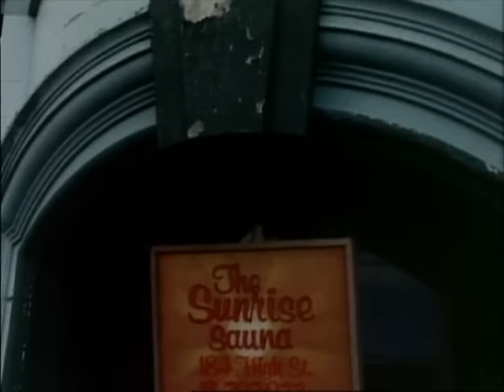The Bats - Block of Wood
Directed by John Ogilvie (1987).
From The Bats - Daddy's Highway (FN023, 1987)